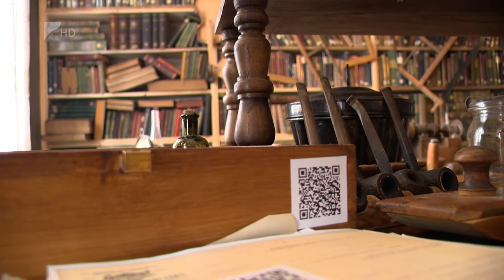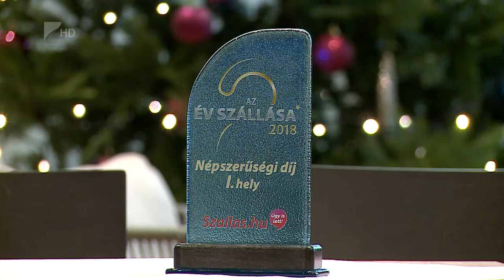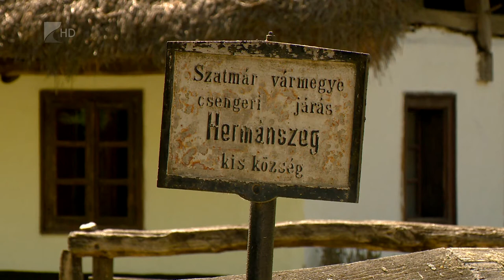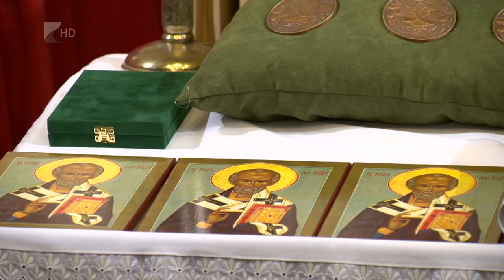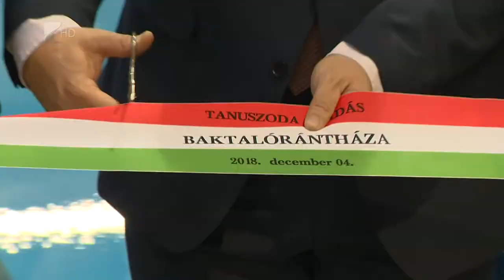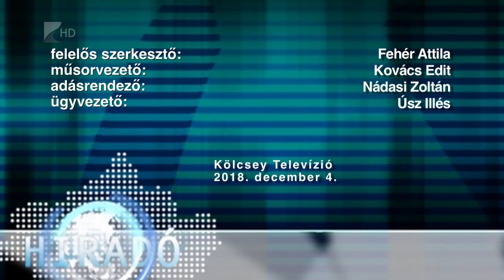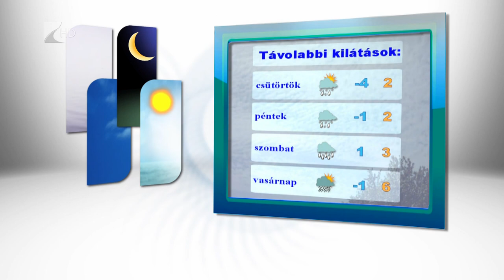Híradó 2018.12.04. - Kölcsey Tv